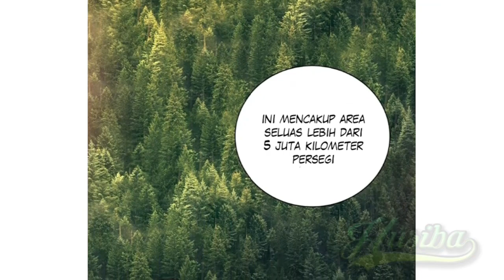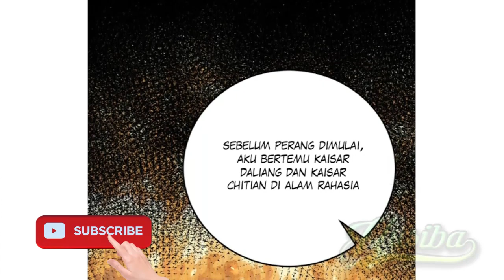My Apprentices Is Actually An Empress ch 38 [Indonesia - English]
English version 07:50

My Apprentices Is Actually An Empress chapter 38 Bahasa Indonesia dan inggris

Sinopsis:
Qin Tian, ​​​​master puncak paling tidak berguna di sekte, Miaoling, yang bereinkarnasi sebagai permaisuri. Tetapi segera setelah Miaoling memulai, dia menemukan bahwa yang disebut Qin Tian baru saja pamer, yang membangkitkan rasa ingin tahu yang besar dari Miaoling, yang merupakan reinkarnasi dari permaisuri.

synopsis:
Qin Tian, ​​the most useless peak master in the sect, Miaoling, who was reincarnated as the empress. But soon after Miaoling got started, she discovered that the so-called Qin Tian was just showing off, which aroused the great curiosity of Miaoling, who was the reincarnation of the empress

⭐ COPYRIGHT / LICENSING ⭐